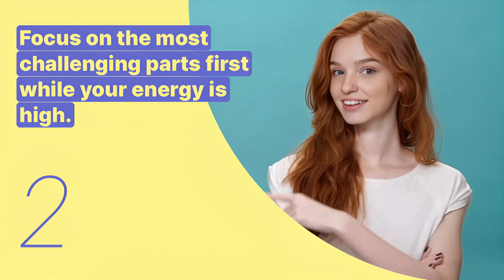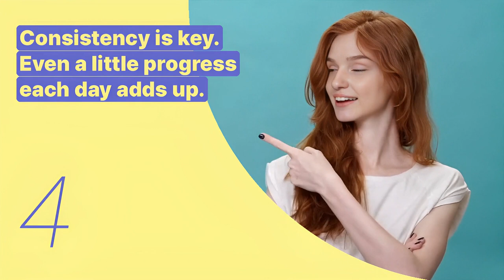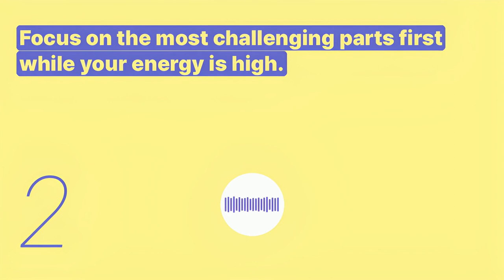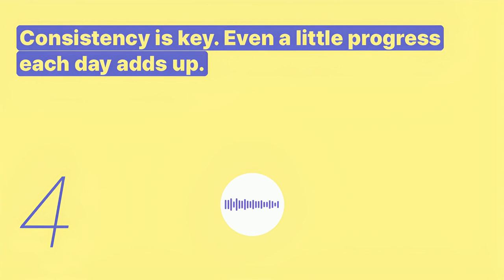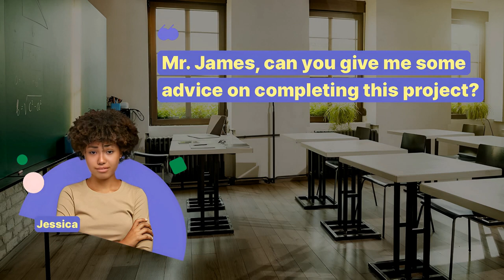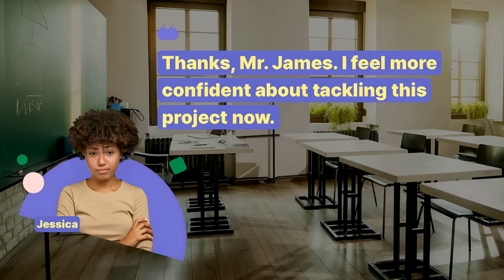Learn English | School life | Completing Projects and Assignments - Snowpea English